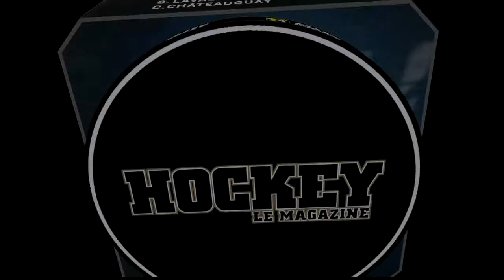Hockey Le Magazine - Saison 1 - Quiz - Avec quel club Mario Lemieux a-t-il joué son midget AAA?